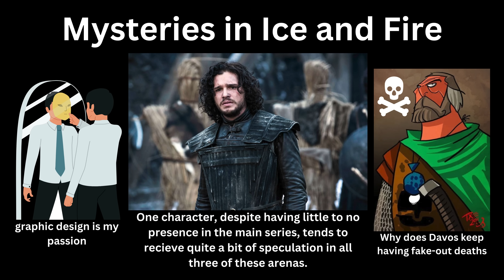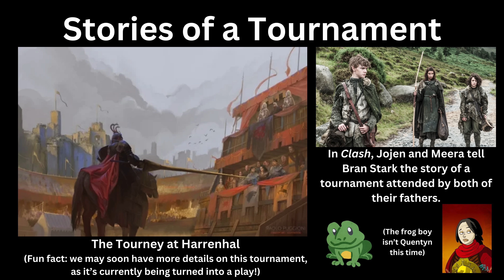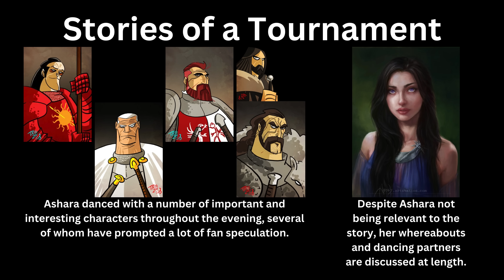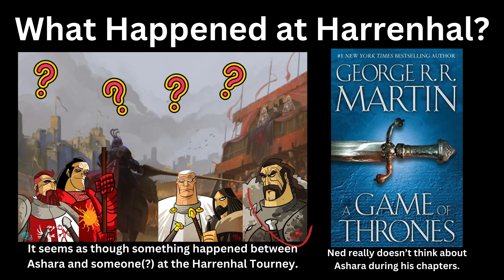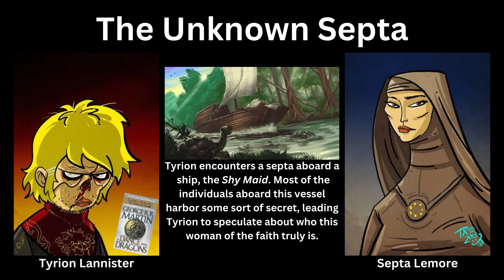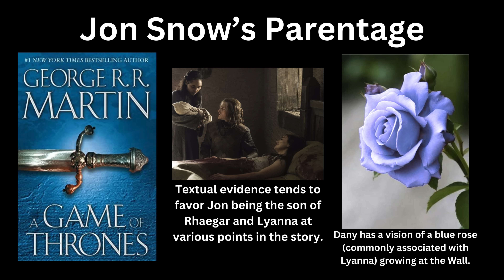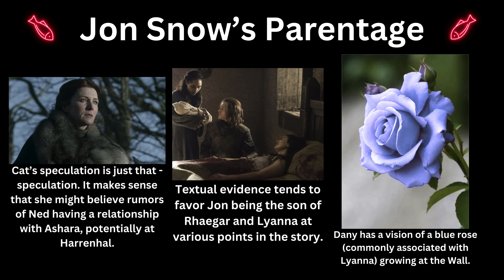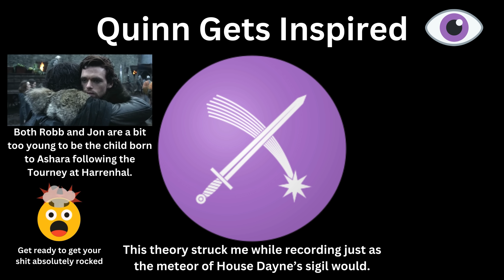The Mystery of Ashara Dayne (ASOIAF Theory)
Hello everyone! Today I'm discussing Ashara Dayne and the plethora of theories regarding the role that she and her legacy may play in the Winds of Winter.

What do you think? Is there anything I missed? What do you think of houseofthedragon so far? More asongoficeandfire content is on the way!

I'll be back with more theories next week! Character art in this video is by TheMico! Art in the thumbnail is by Elena Maria Vacas.

00:00 Mysteries in Ice and Fire
00:42 Who Is Ashara?
01:27 Early Suspicions
02:20 Tales of a Tournament
03:27 Kingsguard's Perspective
04:11 What Happened at Harrenhal?
05:20 The Tourney's Aftermath
05:56 Is Ashara Really Dead?
07:19 The Unknown Septa
08:50 Parentage of Jon Snow
10:20 Who Fell In Love At Harrenhal?
11:16 Brandon's Bastards
11:37 Quinn Gets Inspired
12:19 B + A = D
12:54 Conclusions